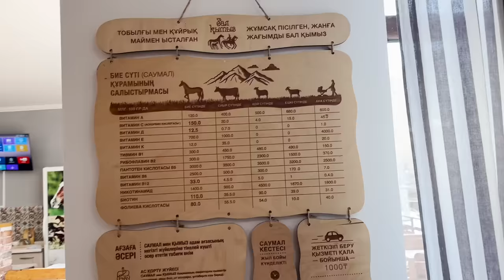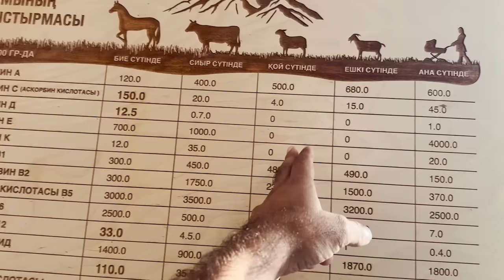Kazakhstani Village Life 🇰🇿 Horse Milk & Kabuli Pulao 😋